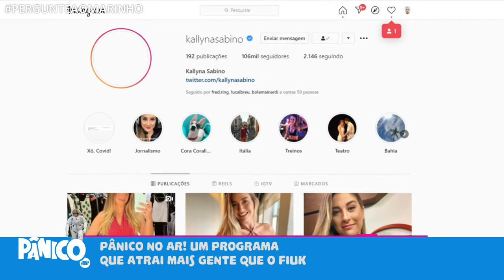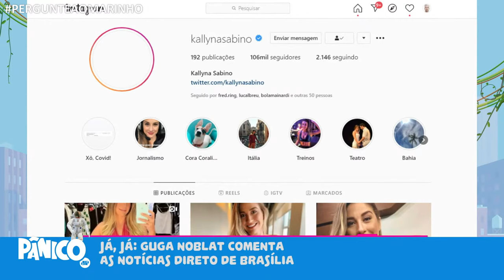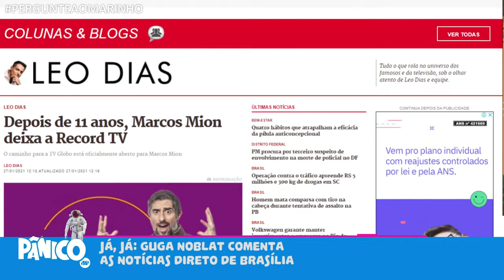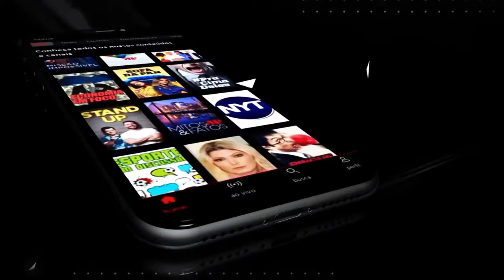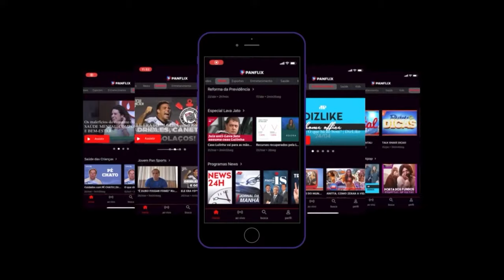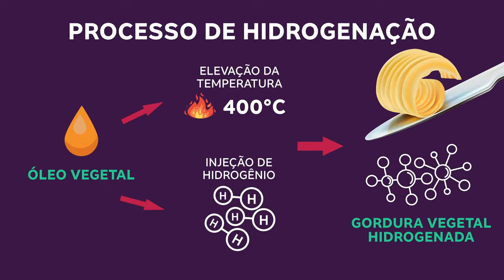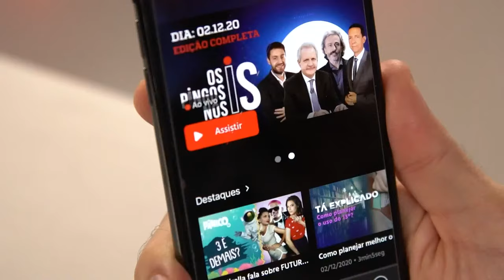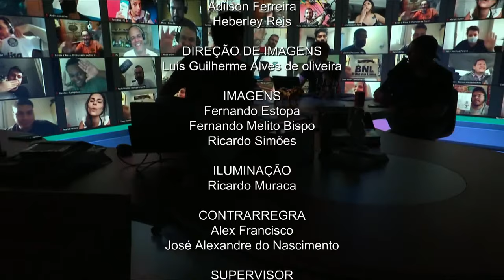ROGÉRIO MARINHO - PÂNICO - 27/01/21